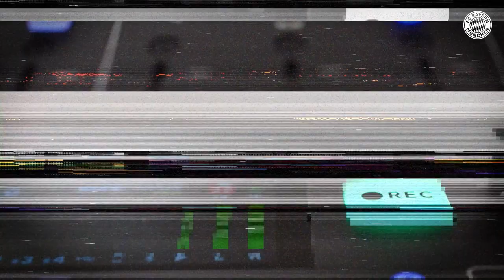Der etwas andere FCB-Trainer | Max Steegmüller im FC Bayern Video-Podcast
Max Steegmueller ist Trainer beim FC Bayern München. Allerdings trainiert er nicht die fußballerischen Fähigkeiten der Spieler, sondern deren Sprachkenntnisse.

Im Podcast berichtet er von seinem Alltag als Deutschlehrer, wie er die unterschiedlichen Lern-Typen bedient, was er von seinen "Schülern" erwartet und wie er mit den Spielern sogar mal ein Theaterstück einstudiert hat.